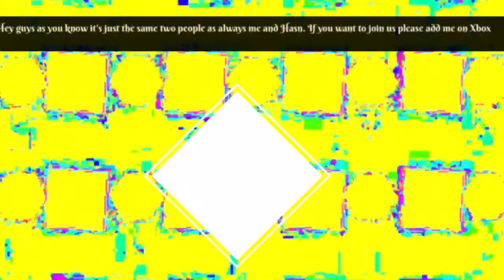Forza horizon 3 cruise #6